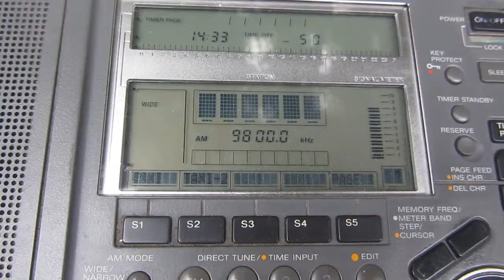NEPALI SERVICE ALL INDIA RADIO [250 KW, DELHI] — 9800 KHZ — [01 Feb. 2017 01.33 UTC]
Local Time: UTC +13H
Frequency: 9800 kHz
Location: New Zealand, Hira
Ant.: LW more or less 80 metres
RX: SONY ICF SW-77